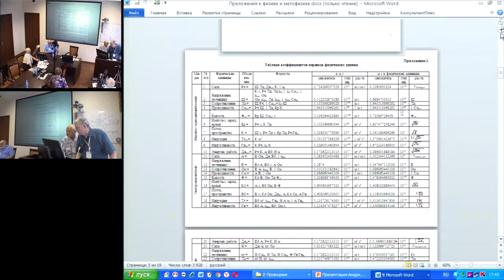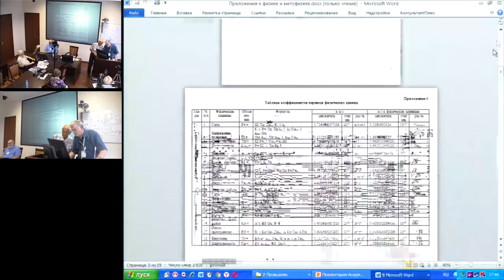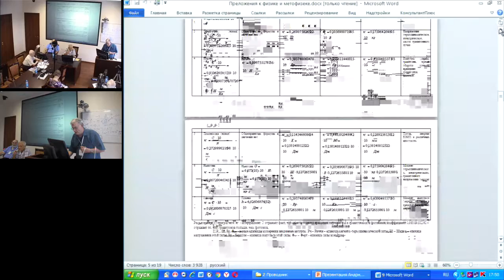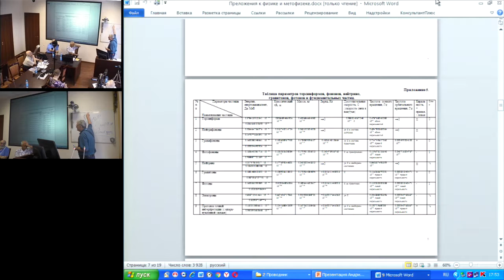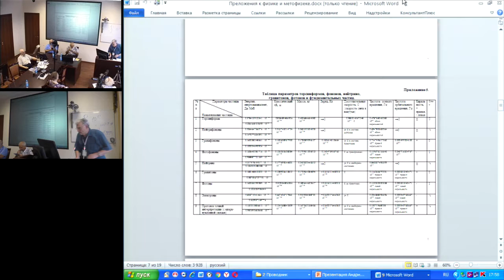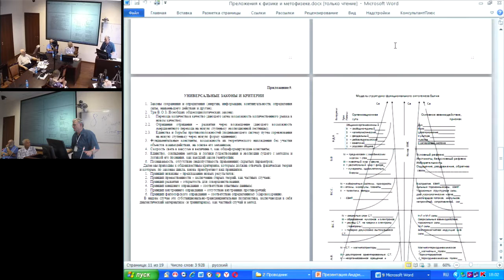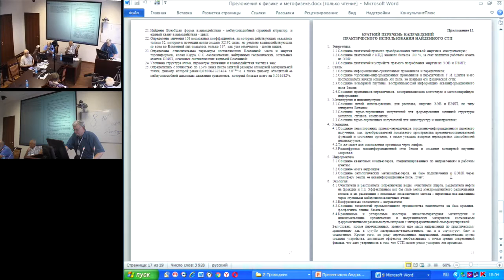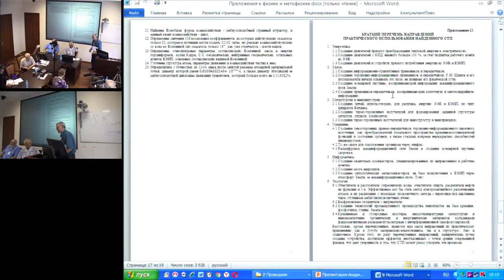Чебанов В.К. Предложения к физике и метафизике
26 июля 2016 года
Международный Конгресс "Фундаментальные проблемы естествознания и техники"

 Общепризнанно, что физика и космология, а также метафизика, религия и их связующая философия находятся уже около ста лет в глубоком все расширяющемся, все углубляющемся кризисе, что многократно отмечалось и отмечается учеными самого высокого ранга. Их высказывания в основном резко пессимистические и займут много страниц, поэтому я ограничусь только двумя Нобелевскими лауреатами. "Я смело могу сказать, что квантовой механики никто не понимает, никто не знает, как здесь можно капнуть глубже. Даже сама природа не знает, по какому пути пролетит электрон". Это Фейнман. И объяснение несуразиц и многослойных парадоксов, навороченных современными физиками, изобретаются идеологические оправдания вроде (Ландау сказал): "Мы обязаны понимать даже то, что не можем себе представить".